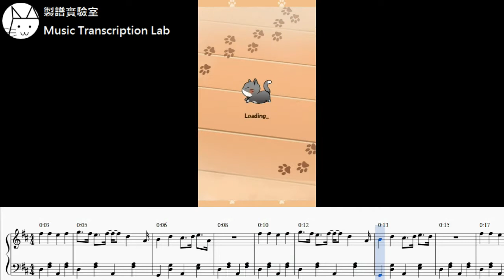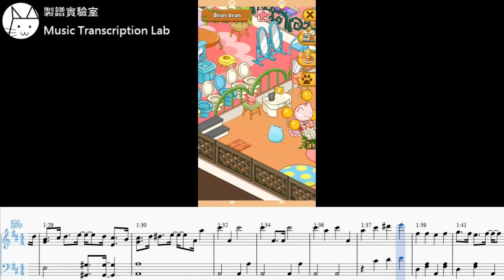[琴譜, sheet music] Cat Room game play